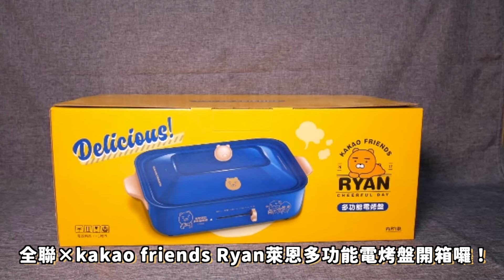家電開箱》全聯×kakao friends Ryan萊恩多功能電烤盤-燒烤篇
全聯×kakao friends Ryan萊恩多功能電烤盤開箱囉！

◎尺寸：37.5*23.5*14cm
◎電壓：110V
◎內附燒烤盤x1、多用途烤盤x1、木鏟x1、說明書x1、保固卡x1
◎多段溫控，炒、煎、烤，功能多樣化